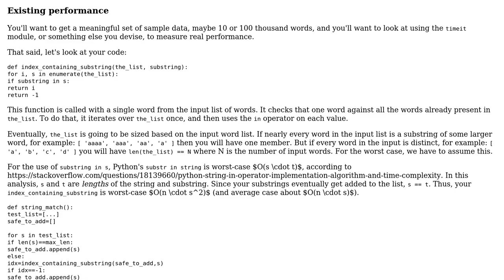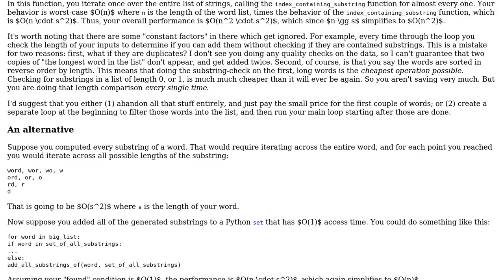Efficient substring match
With thanks & praise to God, and with thanks to the many people who have made this project possible! | Content (except music & images) licensed under CC BY-SA | Music | Images & others | With thanks to user Rohit user Oscar Smith user aghast and the Stack Exchange Network Trademarks are property of their respective owners. You are responsible for your own actions.